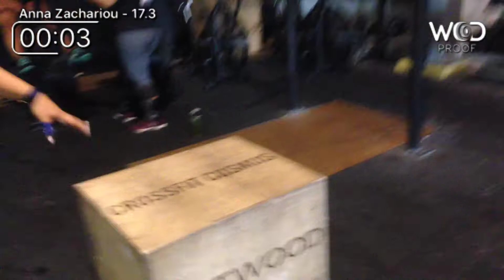anna zachariou 17,3